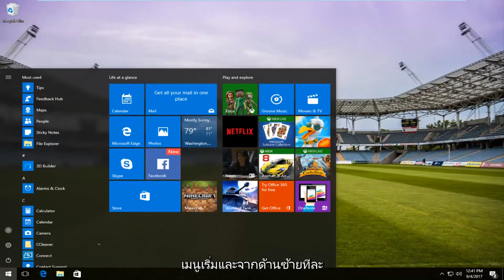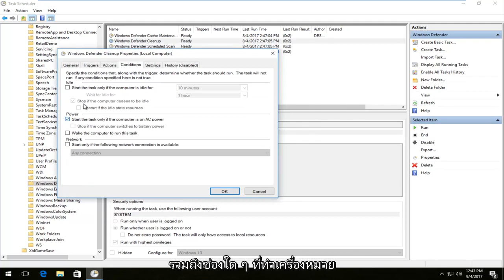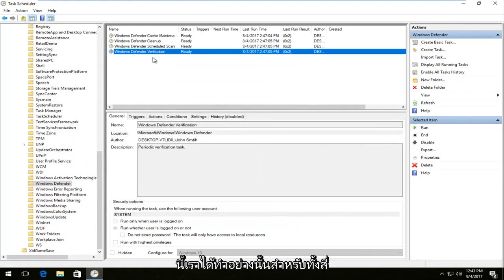วิธีการแก้ไขการใช้งาน CPU สูงของ Antimalware Service (MsMpEng.exe)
วิธีปิดใช้งานบริการต่อต้านมัลแวร์ที่ปฏิบัติการได้บน windows 10 (ลดการใช้งาน CPU / หน่วยความจำสูง)

วิธีเพิ่มหน่วยความจำโดยการปิดใช้งานบริการป้องกันมัลแวร์ที่เรียกใช้งานได้ ถ้าคุณไม่ต้องการให้บริการ Windows Defender ทำงานในพื้นหลังของคอมพิวเตอร์ของคุณ

บทช่วยสอนนี้จะใช้กับคอมพิวเตอร์ แล็ปท็อป เดสก์ท็อป และแท็บเล็ตที่ใช้ระบบปฏิบัติการ Windows 10, Windows 8/8.1, Windows 7 ใช้ได้กับคอมพิวเตอร์รายใหญ่ทั้งหมด (Dell, HP, Acer, Asus, Toshiba, Lenovo, Samsung)